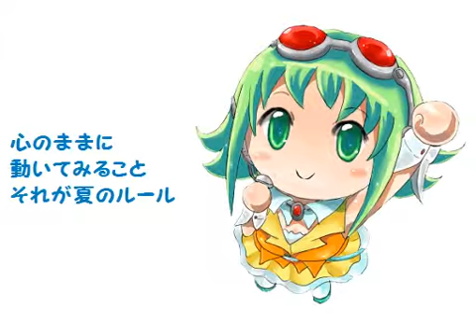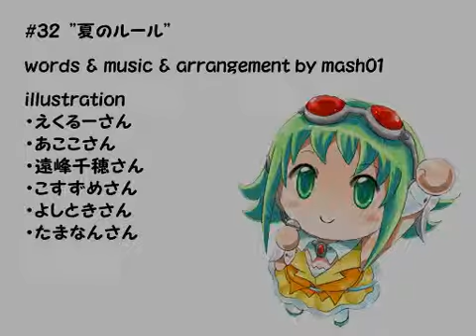【メグッポイド】 夏のルール （オリジナル曲）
mash01's Summer Song Special Vol.6

enjoy 100% !  It's a rule of summer.

written by mash01(Ohhoi-P)
released 2009.8

If you want to listen mash01's vocaloid songs more,
let's access "mash01 Official Channel" !